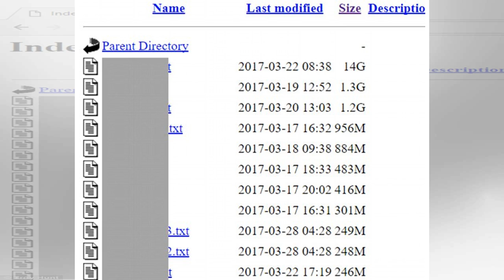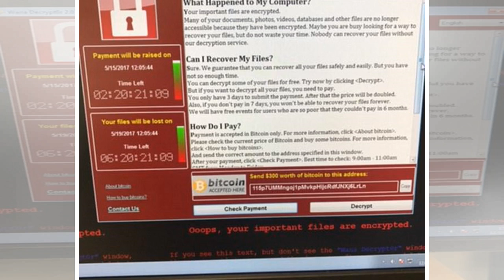World's biggest botnet has sent 12.5 million ransomware emails | FishNews